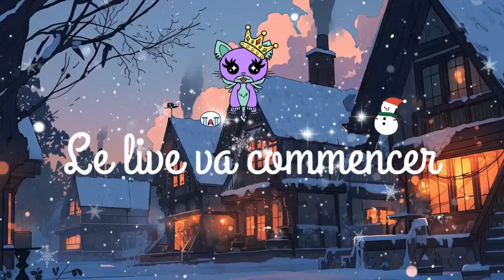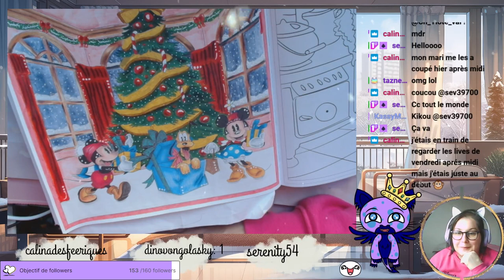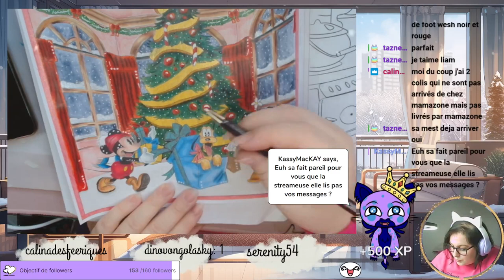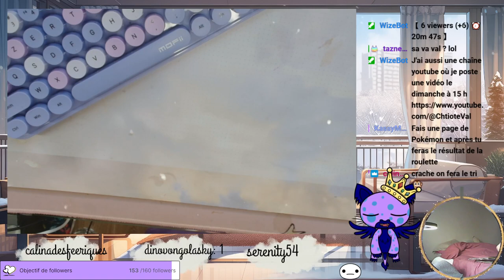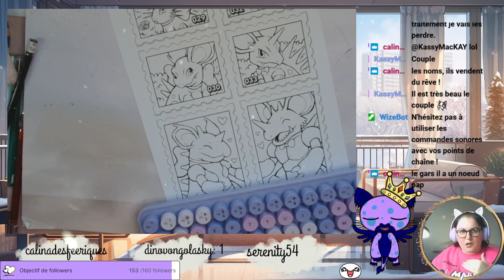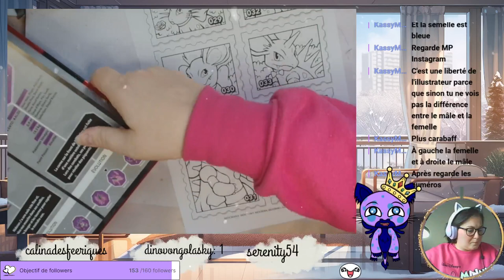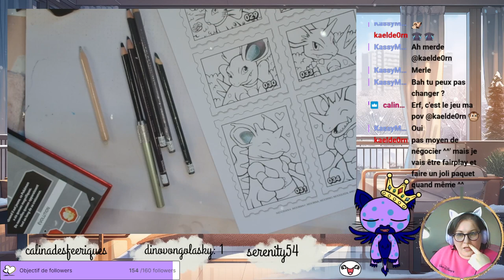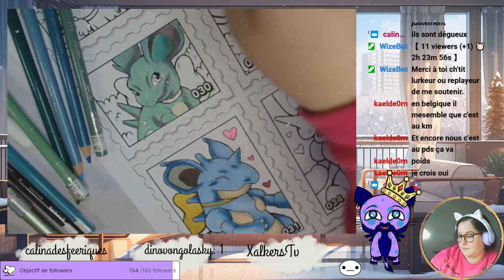Replay du Live Twitch du 11 Décembre 2023